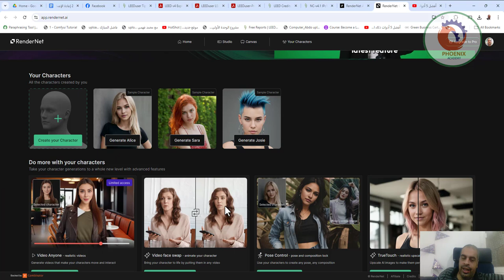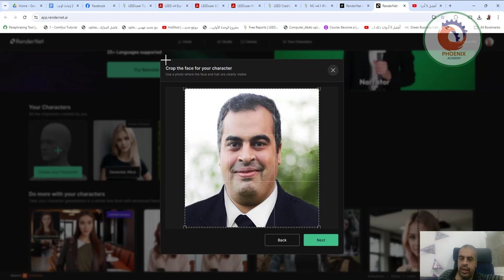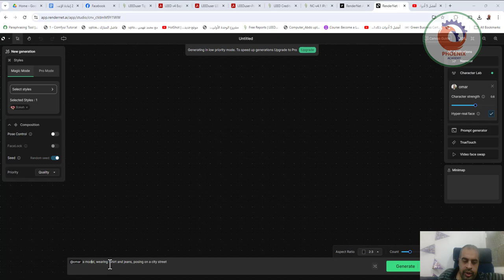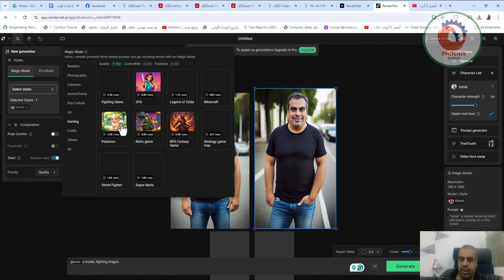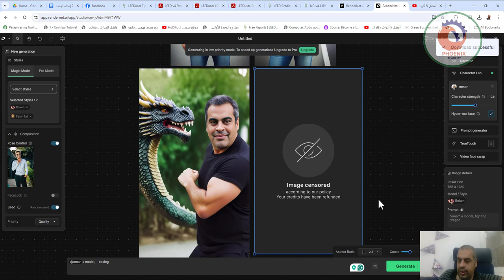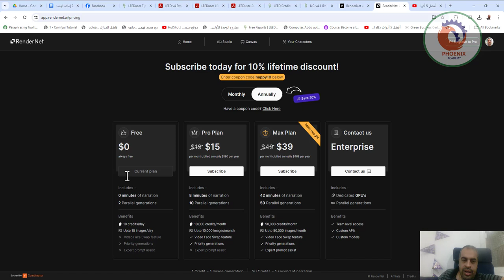تصميم شخصيات بالذكاء الاصطناعي مجانًا باستخدام RenderNet AI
❤️ روابط التواصل
✅ انستجرام